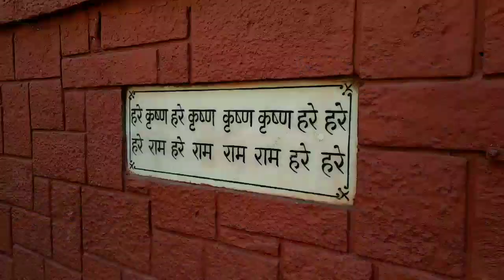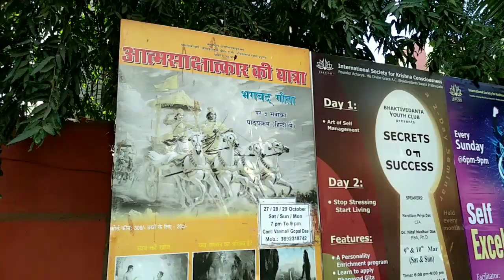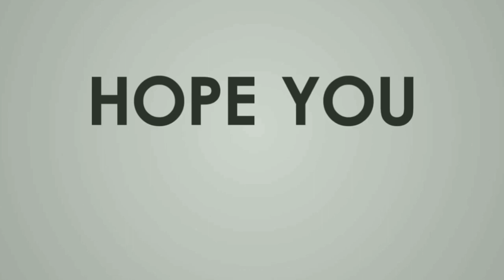Iskcon Temple | Juhu beach | Mumbai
International Society for Krishna Consciousness, also popularly known as the Hare Krishna movement is a spiritual society founded by His Divine Grace A.C. Bhaktivedanta Swami Prabhupada in July 1966 in New York.
It also conducts special projects throughout the world, such as “Food for Life”, the only free vegetarian relief program in the world.
The aim of ISKCON is to acquaint all people of world with universal principles of self-realization and God consciousness so that they may derive the highest benefit of spiritual understanding, unity and peace.